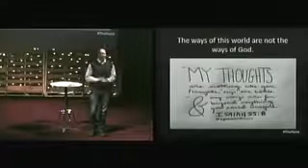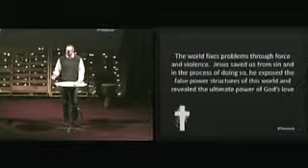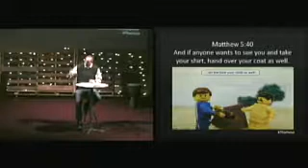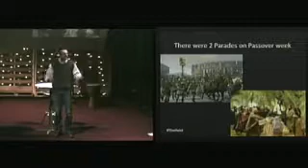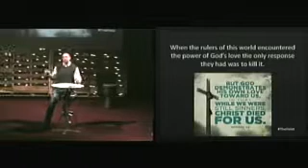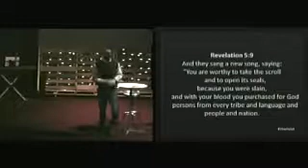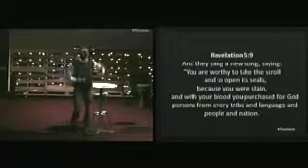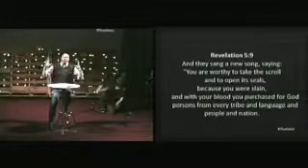The Heist 18 Part 4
This is part of our The Heist series leading up to Easter.